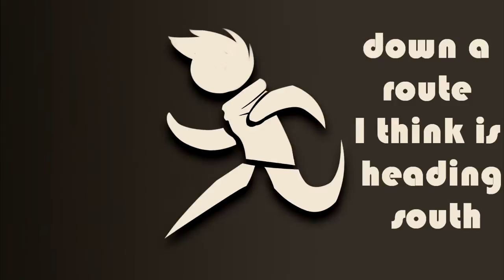It's a bit darker... [VENT]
So I do this thing where when I need to vent I do a section of
lyrics for a song and I was pretty sad this week...

...i'm fine don't worry